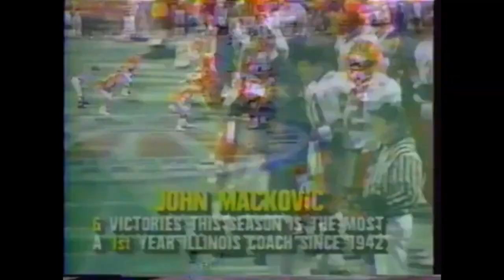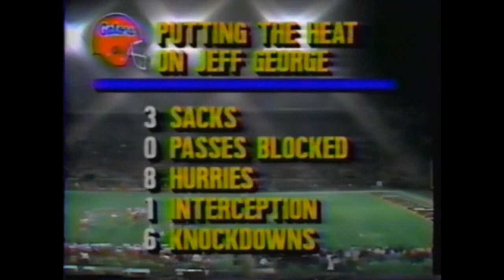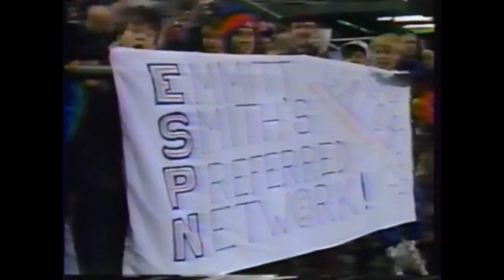NCAAF 1988 All-American Bowl - Florida vs Illinois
Dec. 29, 1988.  A very warm thank you to Brandon at My Football DVDs for hooking us up with this bowl game.  Looking for a particular game?  Contact Brandon.